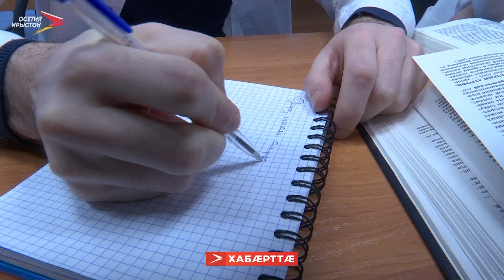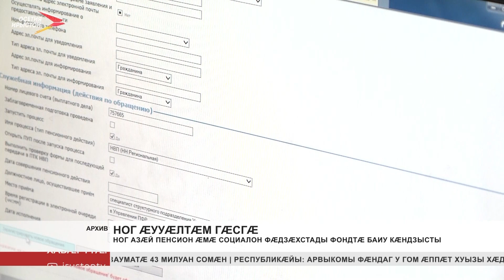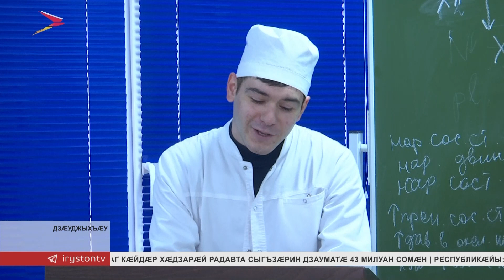Ахæм хабæрттæ// 2022/ 5 декабря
Цæгат Ирыстоны фæфылдæр æхснырсæгæй рынчынты нымæц фылдæр кæны. Скъолаты цалцæг æмæ арæзтад уыимæ дæрддзæф хъæуты афтекты уавæл. Цавæр фарстатыл ма дзырдтой хицауады æмбырды, уый радзурдзыстæм.

28-æм скъолайы бындурыл байгом кодтой фыццаг космонавтикон кълас. Ног здæхт пайда уыдзæн сывæллæтты рæзтæн. Цы предметтæ дзы ахуыр кæндзысты, уый тыххæй чысыл фæстæдæр.

Дохтыр æмæ музыкант. Дзедаты Альберт сывæллонæй фæстæмæ фæнд кодта адæмæн æххуыс кæнын. Ныртæккæ кусы рынчындоны, уыимæ рæстæг ссары фæндырыл цæгъдынмӕ.